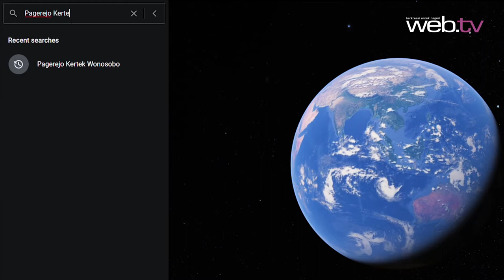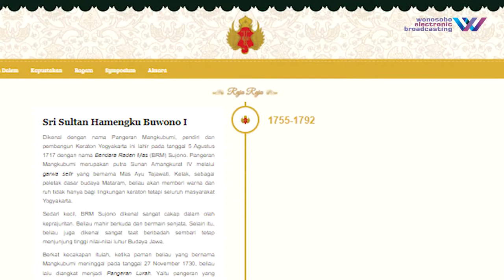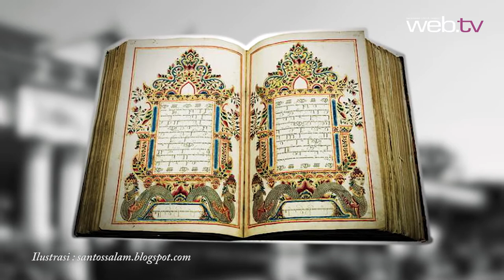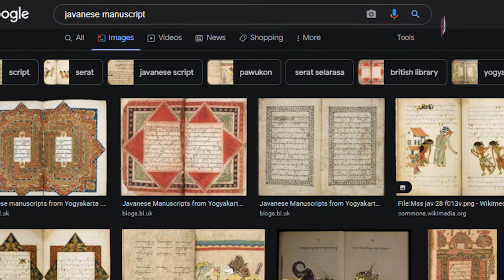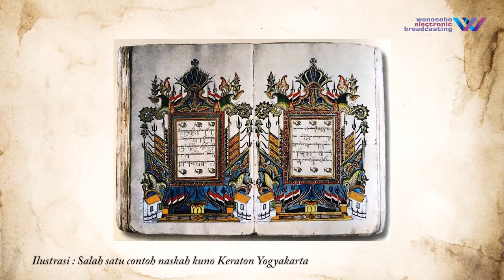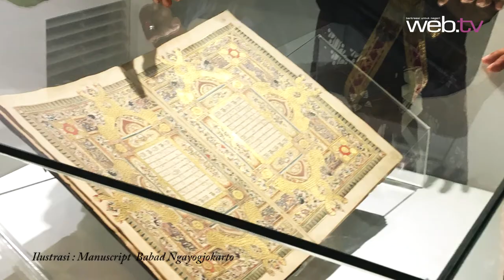Telusur | Trah Sultan Hamengku Buwono II Kunjungi Wonosobo